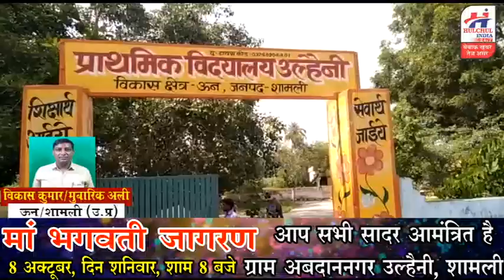उल्हैनी के ग्रामीणो ने सडक चौडीकरण की उठाई मांग